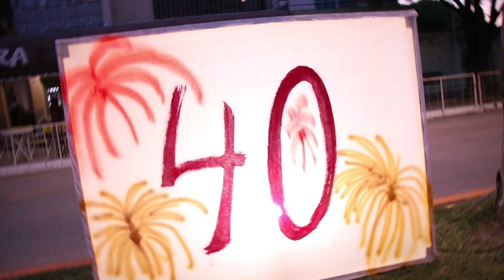Gurises Felices 40 edición de la Fiesta Nacional del Gurí Entrerriano DIA1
Por primera vez programa el Programa de Gurises Felices viajo a Entre Ríos para ser parte de la 40 edición de la Fiesta Nacional del Gurí Entrerriano, este evento que se desarrolló en la ciudad de Bovril, miles de niños entrerrianos y de otras provincias se congregan para los tres días de festejo.
El viernes 15 de Noviembre, más de 50 delegaciones se concentraron para la apertura del desfile donde el Programa de Gurises Felices hizo un pequeño show para que puedan conocer la impronta del programa, interiorizarse de qué se trata.
La comunidad de Bovril trabaja cada año para la concreción de un encuentro, que nació en 1980 como Festival del Gurí. En 1982, fue declarada Fiesta Provincial del Gurí Entrerriano, y en 2016, como Fiesta Nacional del Gurí Entrerriano.